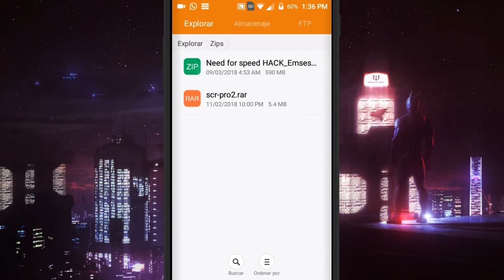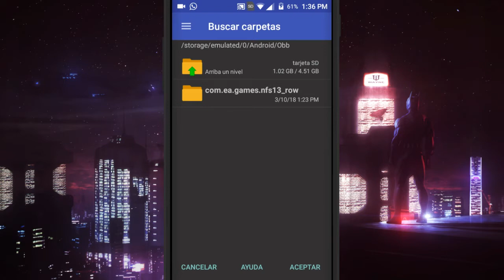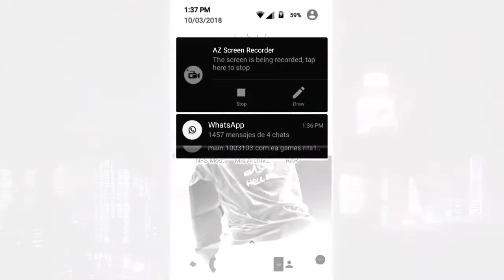DESCARGA Need For Speed Most Wanted HACKEADO PARA ANDROID | 2018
Hola chicos de Youtube ahora les traigo un vídeo sobre un juego llamado Need for Speed Most Wanted hackeado y espero que les guste!

Así me daré cuenta que OS gusta el contenido. Gracias!